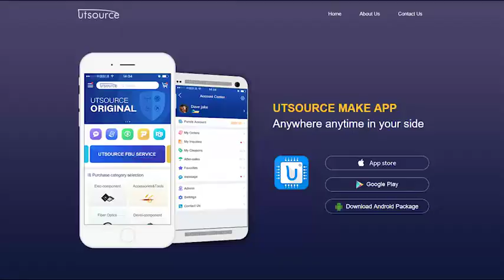4R3TI30Y-080 DIODE and TYRISTOR MODULE, Utsource